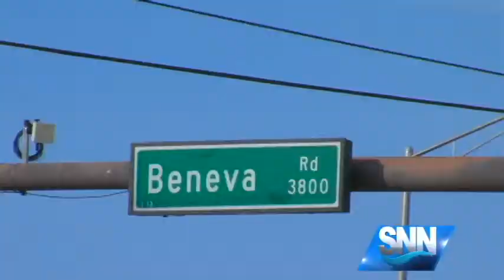SNN: Sarasota Hit and Run